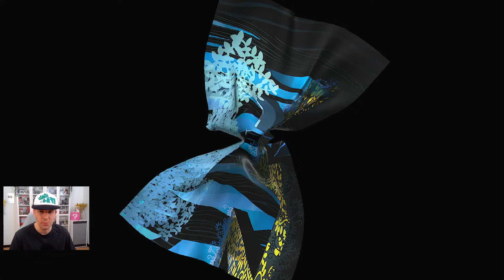I FUFINI SONO IN PERICOLO! - PAPER MARIO e IL PORTALE MILLENARIO [EP.6]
Entriamo nel Grande Albero e salviamo i Fufini!

Se vuoi supportarmi gratuitamente, utilizza i miei link qui sopra per acquistare ciò che più ti piace. A te non cambierà niente, ma per me sarà un supporto enorme 🤗